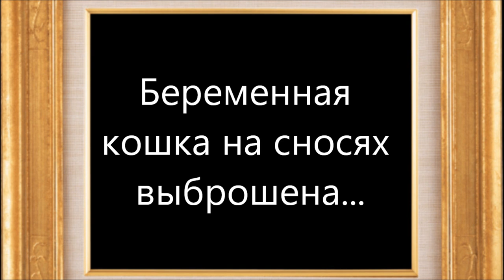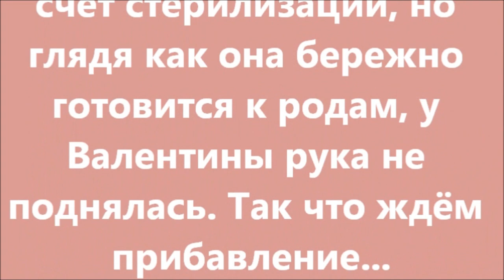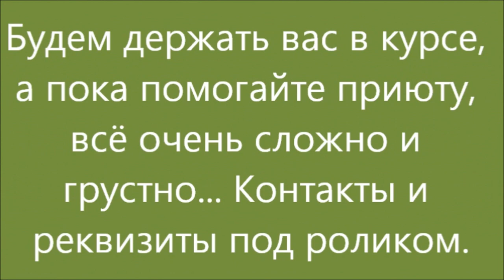Наоми собирается рожать. Naomi is going to give birth.